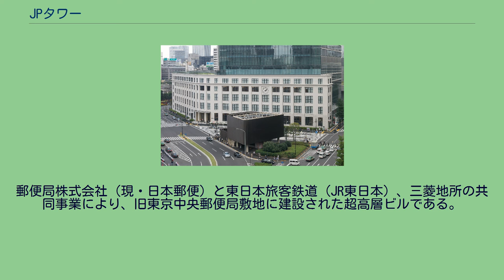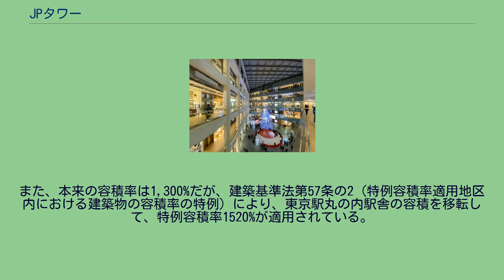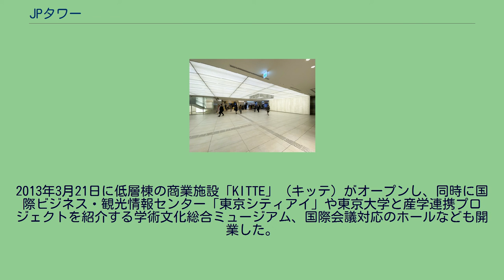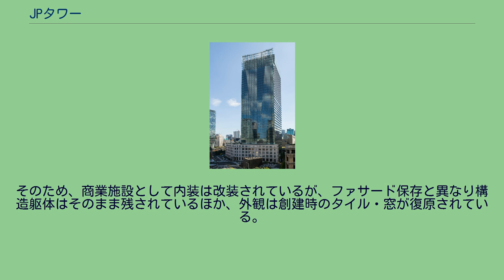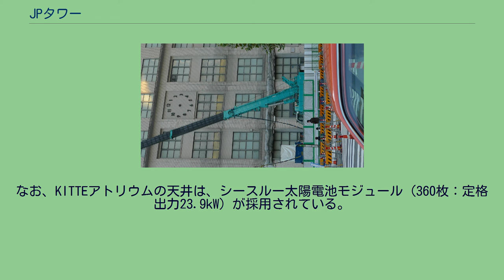JPタワー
JPタワー（ジェイピータワー）は、東京都千代田区丸の内二丁目にある超高層ビル。
郵便局株式会社（現・日本郵便）と東日本旅客鉄道（JR東日本）、三菱地所の共同事業により、旧東京中央郵便局敷地に建設された超高層ビルである。
JR東日本東京駅丸の内駅舎の南西側に隣接する。
建築物としては、旧東京中央郵便局舎を一部保存した低層棟と最高軒高200.0mの高層棟から構成され、旧東京中央郵便局の保存部分は免震構造で構造躯体を保存している。
高層棟には日射遮蔽ルーバー（ひさし）と高性能遮熱断熱ガラス（Low-Eガラス）によるエアフローウィンドを採用した、床から天井まで1枚ガラスの窓（フルハイト窓）を設置するほか、事務所フロアではLED照明器具の全面採用と明るさセンサーによる照明制御、自然換気窓および外気冷房の採用により、高い快適性と環境負荷低減を両立している。
これらにより、東京都環境局が開催した東京都環境建築フォーラムで「東京の低炭素ビルTOP30」に選定されている。
また、本来の容積率は1,300%だが、建築基準法第57条の2（特例容積率適用地区内における建築物の容積率の特例）により、東京駅丸の内駅舎の容積を移転して、特例容積率1520%が適用されている。
2012年5月31日に竣工し、同年7月17日より東京中央郵便局とゆうちょ銀行本店が移転・開業した。
郵便事業銀座支店JPタワー内分室（現・銀座郵便局JPタワー内分室）もオープンした。
2013年3月21日に低層棟の商業施設「KITTE」（キッテ）がオープンし、同時に国際ビジネス・観光情報センター「東京シティアイ」や東京大学と産学連携プロジェクトを紹介する学術文化総合ミュージアム、国際会議対応のホールなども開業した。
これによりJPタワーは全面開業となった。
2015年に、日本建設業連合会主催の第56回BCS賞を受賞している。
東京地下鉄丸ノ内線東京駅と地下道で直結、JR東京駅から徒歩約1分、東京メトロ千代田線二重橋前駅から徒歩約2分、JR京葉線東京駅から徒歩約3分、都営地下鉄三田線大手町駅から徒歩約4分、JR有楽町駅・東京メトロ有楽町線有楽町駅から徒歩約6分と交通利便性が高い。
低層棟の吹き抜け部分 Rooftop garden 駅前広場に面する低層棟（北側および東京駅丸の内駅舎に面する北東側部分）は、旧東京中央郵便局舎の一部を保存・再生している（原設計は吉田鉄郎による）。
そのため、商業施設として内装は改装されているが、ファサード保存と異なり構造躯体はそのまま残されているほか、外観は創建時のタイル・窓が復原されている。
また、旧東京中央郵便局の郵便局長室が復元され、メモリアルコーナーとして一般公開されている。
外観は旧局舎を完全再現しているが、位置については東京駅丸の内駅舎との間を通る東京都道407号丸の内室町線の幅員が従来都市計画を満たしていなかった問題を改善するため、工事の際に壁面が弧を描いている部分（この部分は一時解体された）を回転軸とし、北東側部分を曳家で時計回りに0.9度、円弧の長さで約1m移動させている。
低層棟（1-6階）にオープンした日本郵便が手がける初の商業施設は「KITTE」（キッテ）と名付けられ、開業時点で物販や飲食など合計98店舗が出店した。
なお、KITTEアトリウムの天井は、シースルー太陽電池モジュール（360枚：定格出力23.9kW）が採用されている。
東西61.2m、南北75.6m、中央部に共用部を設けたコの字形平面で、基準階貸室面積は最大3,209.91m²（971坪）、延床面積は約93,100m²（28,164坪）。
ビルの西側（大名小路側）にオフィスエントランスがある。